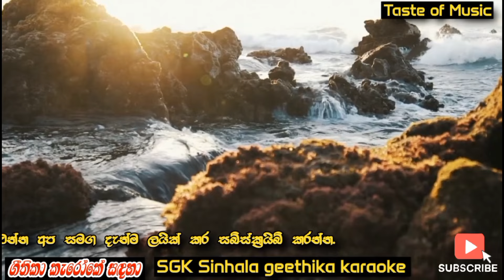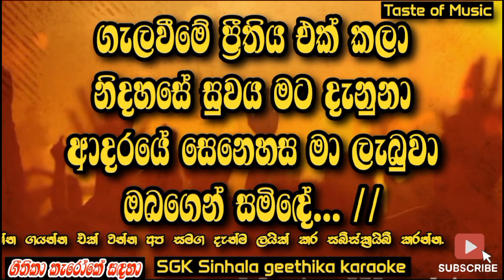මගෙ නම කියා මට හඬ ගැසුවා ගීතිකාව වචන සමග | mage Nama kiya | Sinhala geethika | kithunu gee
මෙහි ඇතුළත් සෑම ගීතිකාවකම හිමිකාරීත්වය මුල් අයිතිකරුවන් සතු වේ. දෙවියන් වහන්සේ එම ගීතිකා දේවරාජ්‍යයට පිදූ සියල්ලන් හට ආශිර්වාද  කරන සේක්වා. සහෝදර සඳරුවන් විසින් මෙම ගීතිකා නැවත ගායනා කරන ලද ගීතිකාවේ. මෙම ගීතිකාවල කැරෝකේ sgk Sinhala geethika karaoke යන youtube නාලිකාවෙන් ඔබට ලබා ගත හැකිය.

ඒවගේම ඔබගේ නමස්කාරයන් අප වෙත වීඩියෝ කර පැහැදිලි හඬ සමග එවන්න. අප නාලිකාව තුළින් දෙවි දුන්න පසසන්නට ඔබටත් ආරාධනා කර සිටිමු.
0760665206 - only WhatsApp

පහත සඳහන් සියල්ලන් සමග ඔබ සම්බන්ධ වන්න.

🔴Follow the Geethika And Karaoke 🎤 (Taste Of Music) channel on WhatsApp